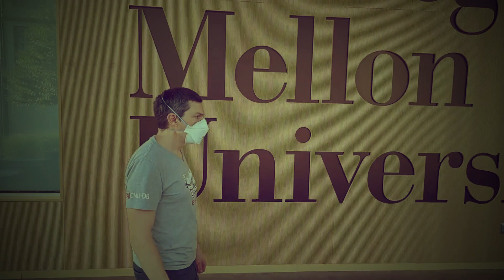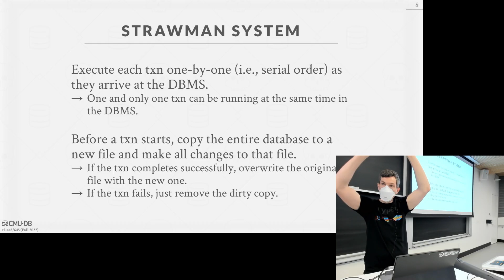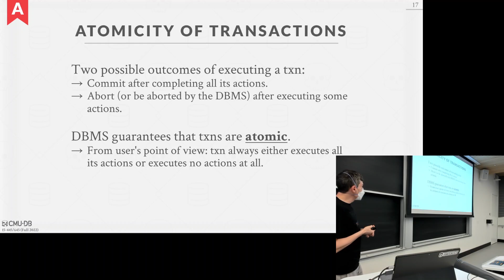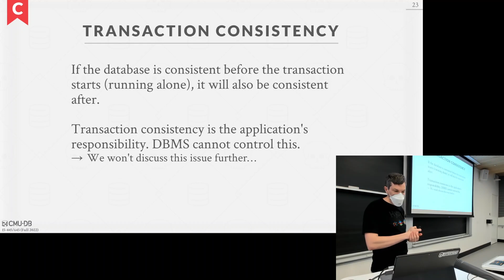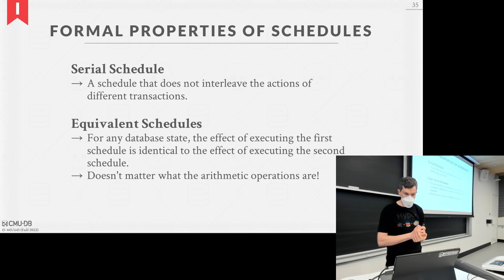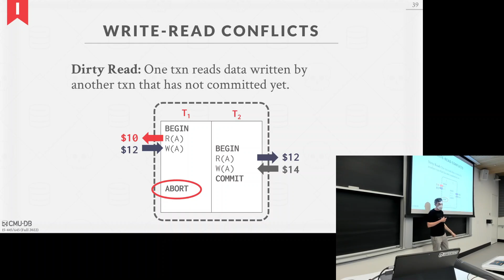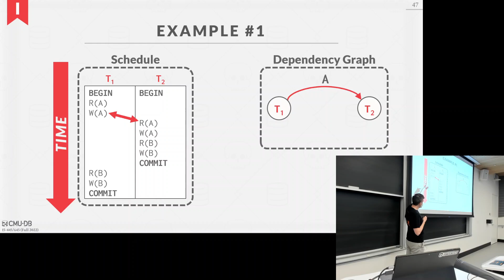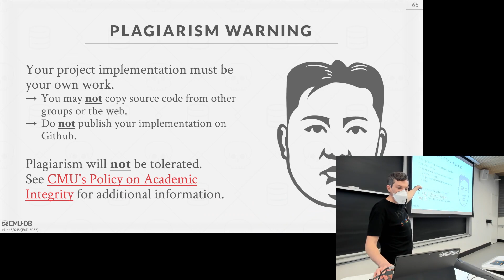15 - Concurrency Control Theory (CMU Intro to Database Systems / Fall 2022)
15-445/645 Intro to Database Systems (Fall 2022)
Carnegie Mellon University